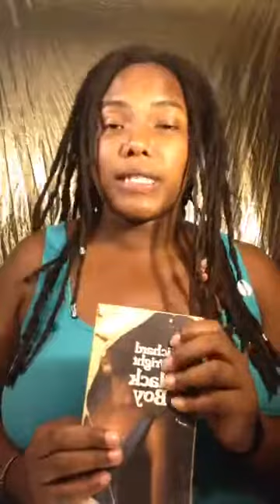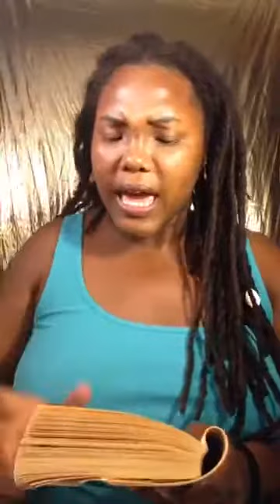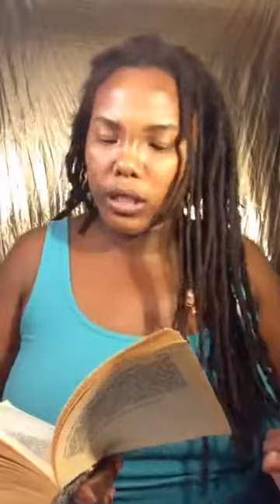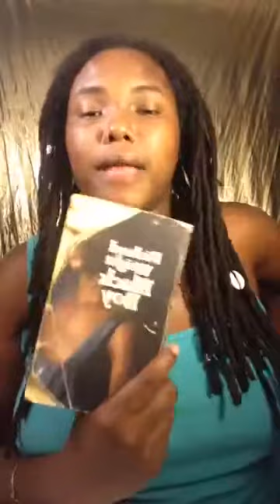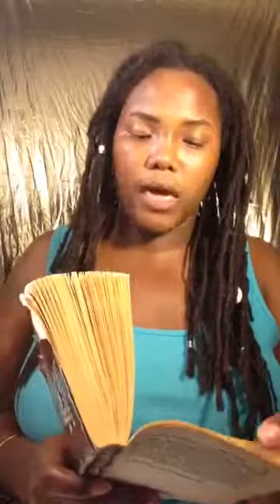black boy chap 13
Reading Chapter 13 of "Black Boy" by Richard Wright